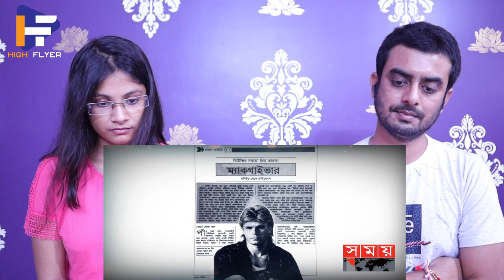Indian reaction on | আলিফ লায়লা, সিনবাদ, ম্যাকগাইভারের দিনগুলোতে ফিরে যাওয়া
Channel name: @Somoy Entertainment
794K